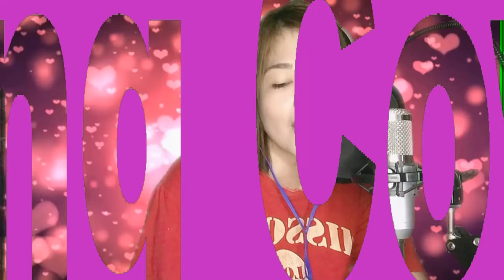Can't Take My Eyes Off You || MaNiCa TV